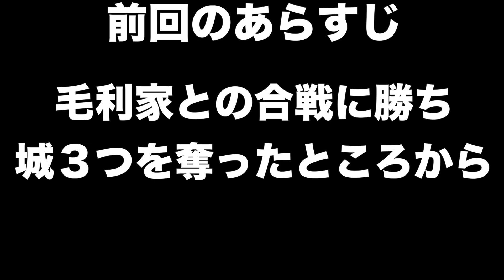【信長の野望新生】島津貴久＃１１ 一進一退の城井谷城攻防戦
毛利家は兵数が島津家より多いせいで、AI任せでは城攻めだいぶ苦戦しますね・・・。